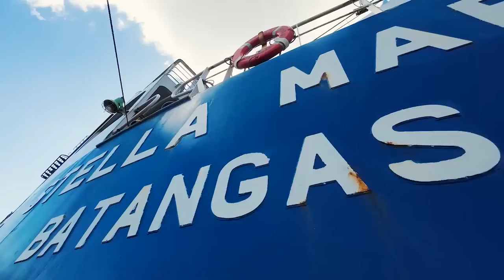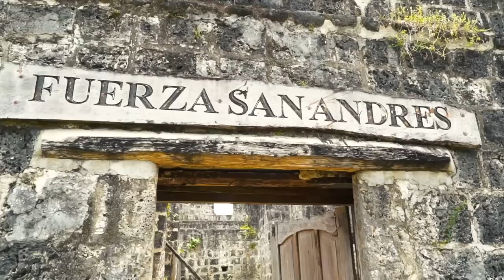68 YEAR OLD FILIPINA MARBLE MASTER! Amazing Paradise Romblon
NANAY IS A MARBLE MASTER, beautifully finishing this crocodile!

Romblon is known for its beautiful beaches, and as the second largest producer of marble in the Philippines! And there's so much more to it!

Join me as I ride around the circumference of this amazing island in between the Visayas and Luzon!